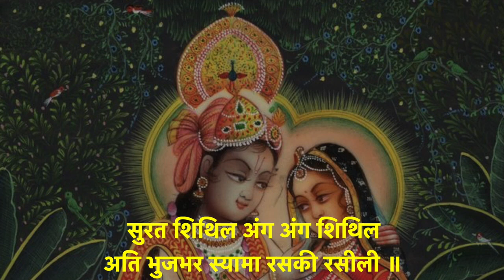आवत कुंजनतें पोंहोपीरी | Pushtimargiya Haveli Sangeet | Aao Kirtan Sikhe |Mangala Sanmukh Ke Pad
Tital : आवत कुंजनतें पोंहोपीरी (मंगला सन्मुख​) - Raag Bibhas

Sung by :  krishnadas Nayak & kirtan class